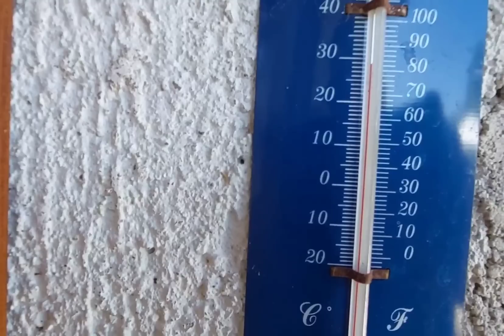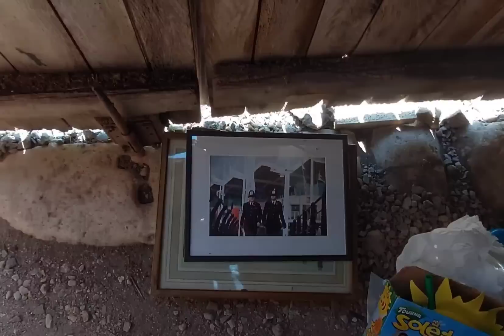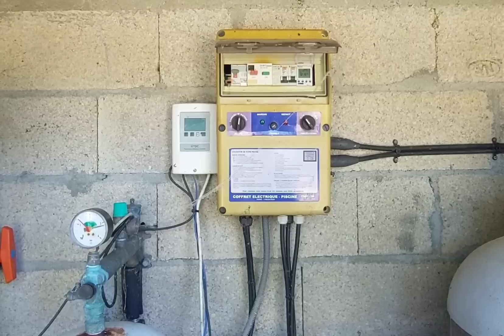Ep 61| Underwear Dilemma! | French Farmhouse Life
Time for some swimming pool maintenance and Peter carries on with his trials bike project.

How can you help our channel grow?

We have the loveliest supporters and followers of our YouTube channel 'It's a Wonderful Life'.

We remain committed to provide our content regularly, and of late, to increase the frequency of our vlogs. We have and continue to receive, many kind requests, to send gifts, or in some way help us financially with our channel.

We have given this a great deal of thought. Whilst 'Patreon' and 'go fund me' are out of the question for us, we feel the 'buy me a coffee platform' (or for us, a cup of tea!) would be a great way to do this, especially in light of its ease of use and non ongoing commitment.

Any contribution towards maintaining and hopefully enhancing our channel is very much appreciated, but never expected.

Thank you again for all your support and kind comments, and perhaps even a 'nice cup of tea' Anna and Peter